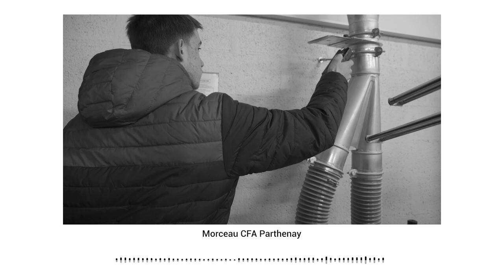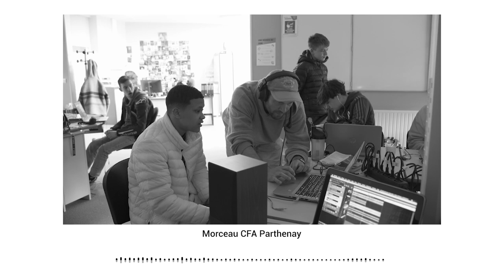Projet LABO ELECTRO - création du CFA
Présentation du LABO ELECTRO - initiation à la Musique Assistée par Ordinateur avec les intervenants Jérémie Denimal (Cassien) et Thibault Robin alias Meyso.

Morceau créé par les élèves du CFA de Parthenay

Projet soutenu par la Région Nouvelle Aquitaine, DRAC et COMCOM Parthenay Gâtine et porté par l'association Diff'art

Vidéo : Benjamin Gomes-Teixeira